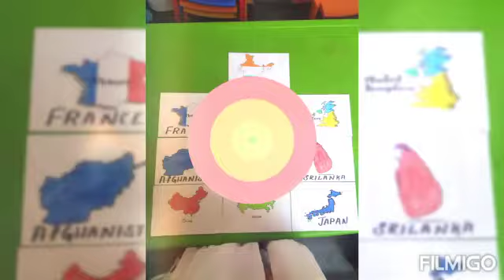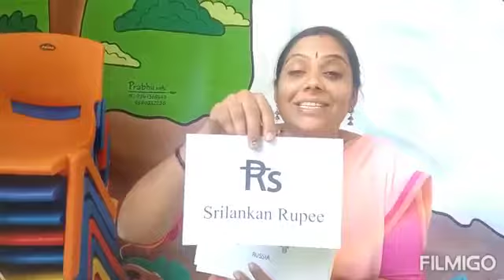preprimary Vighnaan e-Techno School Hospet